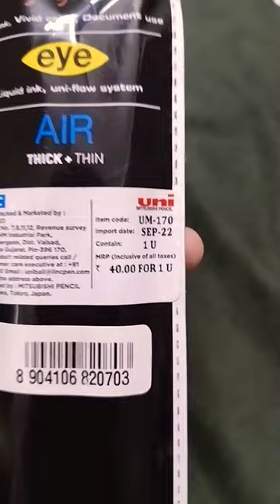uniball figno gelstick pen